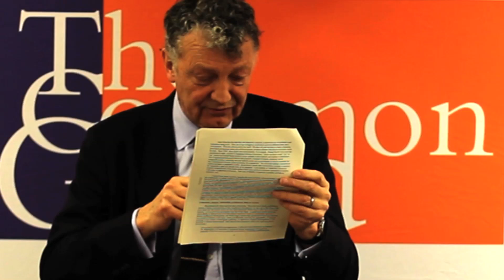William Shawcross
The Common Good
January 12, 2012
Video Production by: Amanda Ring